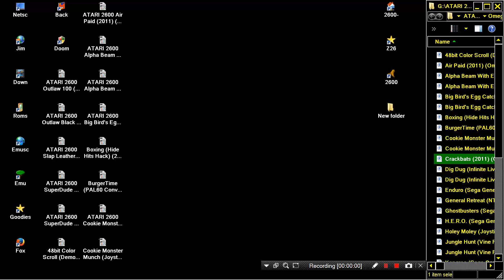ATARI 2600 Crackbats 2011 Omegamatrix